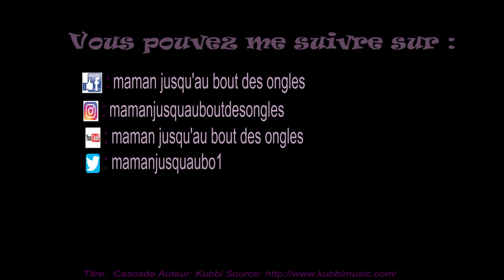la finale , comédie avis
Aujourd'hui , je vous donne mon avis sur la comédie La Finale.
Découvrez le en vidéo.